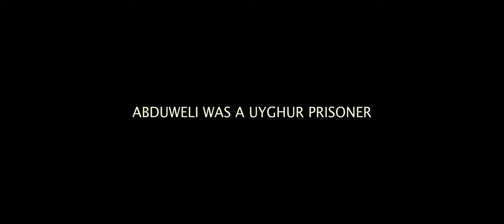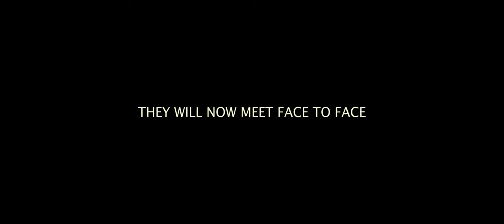BEHIND THE MASK - official trailer (directed by Håvard Bustnes)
After enduring torture at an internment camp for Uyghurs in China, Abduweli Ayup and his family seek refuge in Bergen, Norway. This documentary follows Abduweli’s journey to Germany, where he intends to confront a former internment camp prison guard. However, just before his departure, his daughter experiences a panic attack. Now faced with a profound dilemma, Abduweli must decide whether its best for his family to continue his mission of shedding light on the Uyghur genocide or to leave the past behind to avoid bringing up traumatic memories for himself and his family.

Director Håvard Bustnes
Producer Håvard Bustnes
Editor Anders Teigen
Cinematography Łukasz Zamaro, FNF
Assistant Director Henrik Schefte
Composer Kristoffer Lo
Colourist Didrik Bråthen
Sound Design Håkon Lammetun
Main Titles & Graphics By Alen Grujic